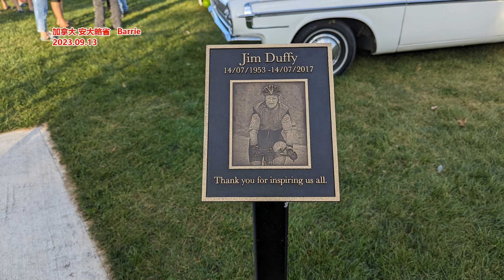凌晨，美联储官员的一席话 迷惑了全世界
文章来源: 华尔街情报圈
美国7月CPI数据已经公布，并不完美，但已经足够好了——能够锁定美联储9月降息，但并没有强烈迹象暗示9月降息50基点。数据公布后，美联储又开启了“谜之操作”。